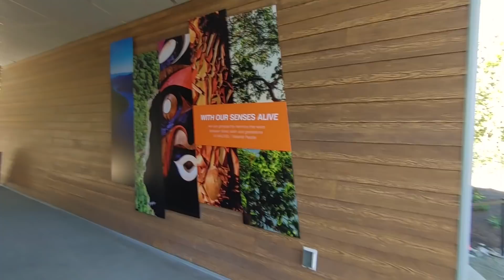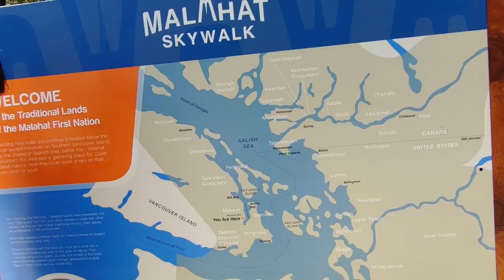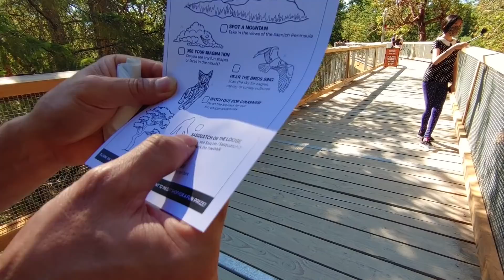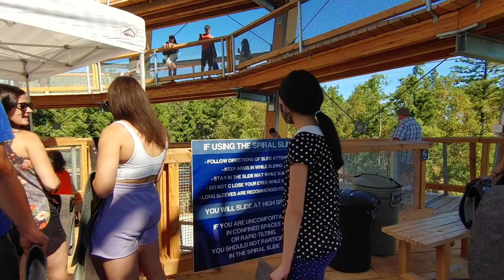#6. Công khai giá vé vào Malahat Skywalk, mät thäy tai nghe möi nhät nåm 2022 ?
công khai giá vé vào Malahat Skywalk, mặt thấy tai nghe mới nhất năm 2022 ?